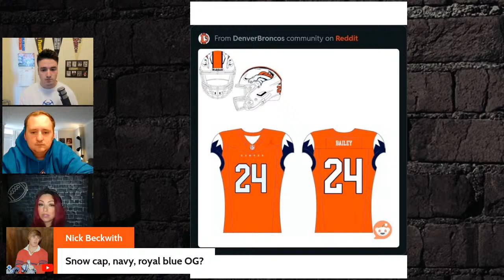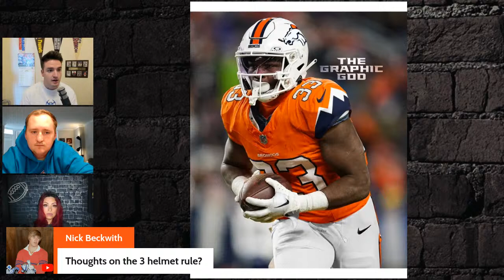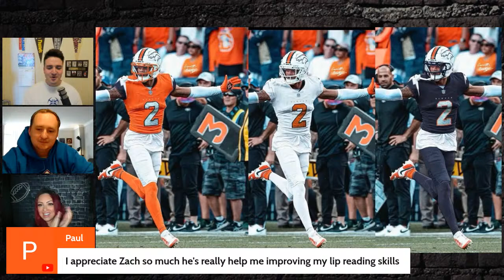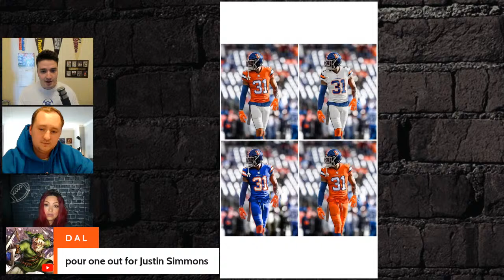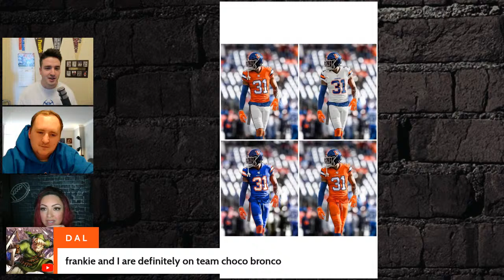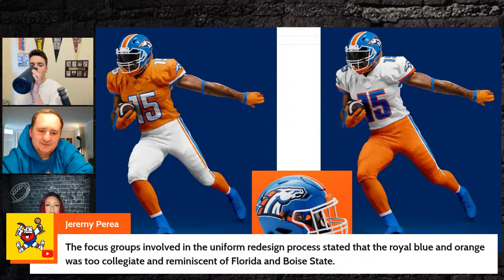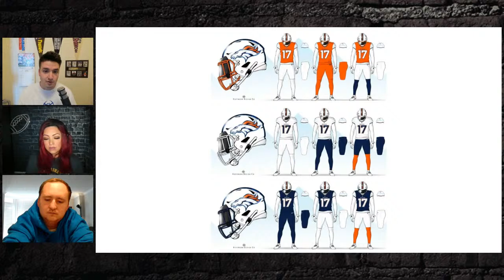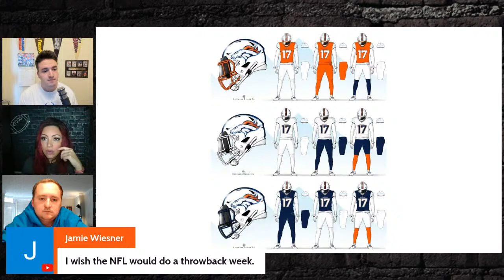Grading Fan-Made Denver Broncos Uniform Designs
Broncos BroncosCountry NFL DenverBroncos BroncosUniforms The Denver Broncos have a new uniform coming out soon, but we have very little knowledge about what it will actually look like. To get some idea, the crew reviews some fan-made Broncos uniforms

Catch the Let's Talk Broncos Podcast Mondays, Wednesdays and Fridays on the Let's Talk Broncos YouTube, by clicking on the link below, or by searching 'Let's Talk Broncos' wherever you listen to podcasts